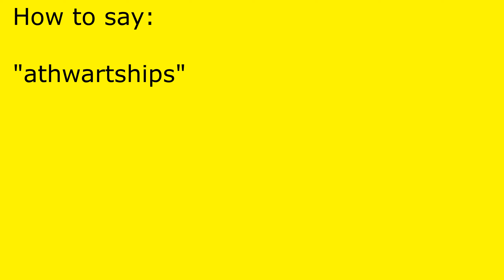How to pronounce athwartships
athwartships pronunciation.